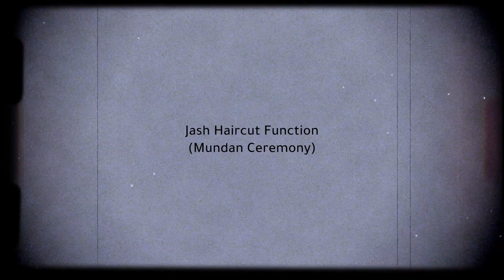Jash Haircut Ceremony